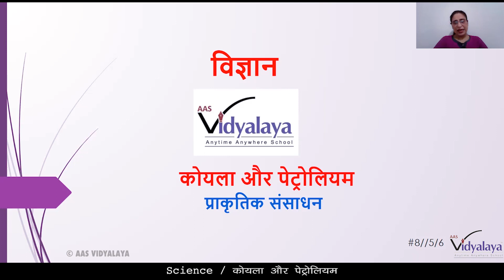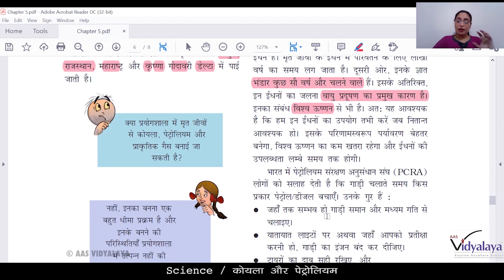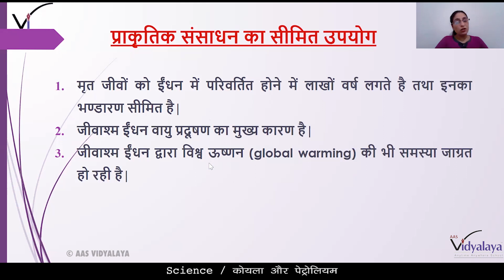SBH CLASS 8 SCIENCE C5S6 - कोयला और पेट्रोलियम